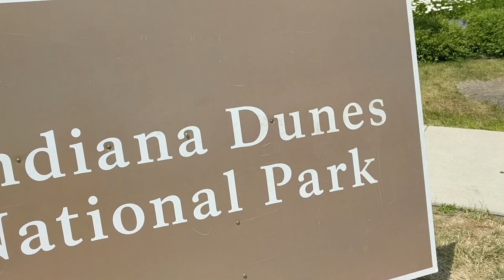Visiting Indiana Dunes National Park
Come along to Indiana Dunes National Park and hear what I think about it in a review!